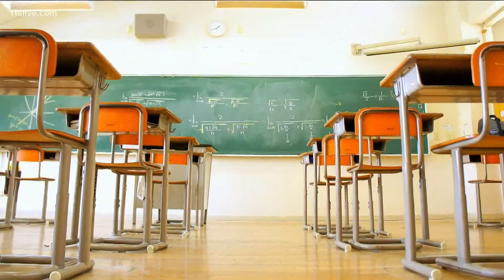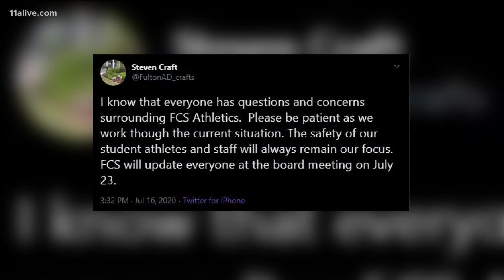Debate continues | If students are learning virtually, should there be sports?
Workouts continue around the state for many districts.